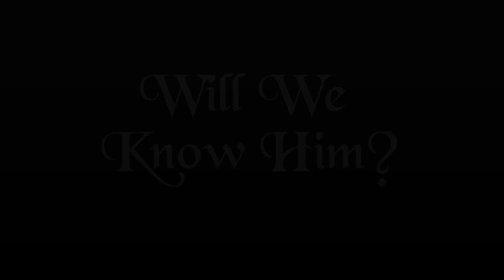Will We Know Him